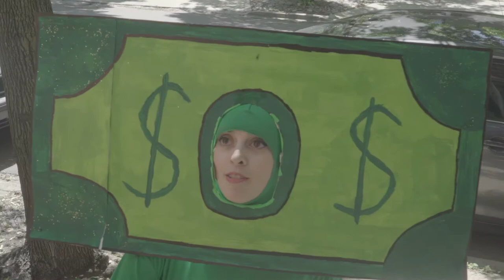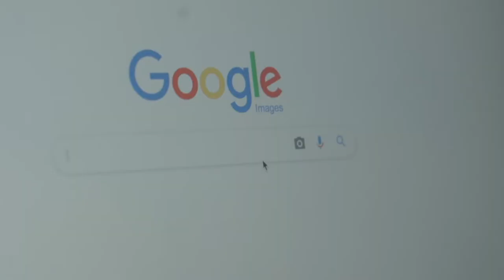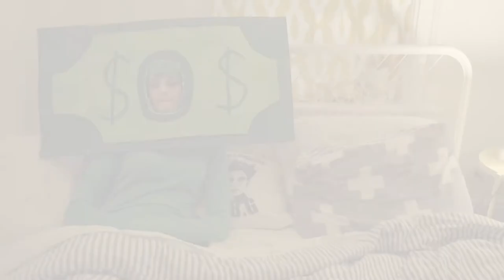Lily Reed Comedy/Film Reel Rough